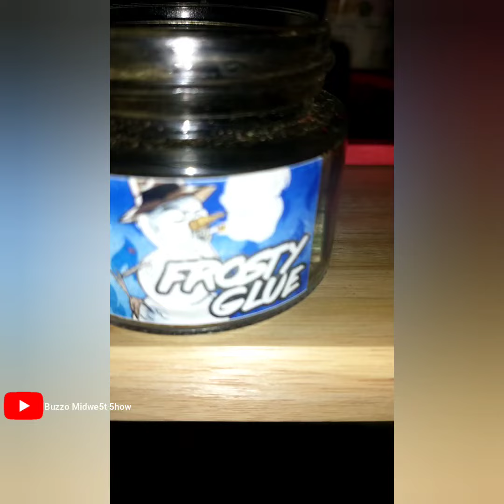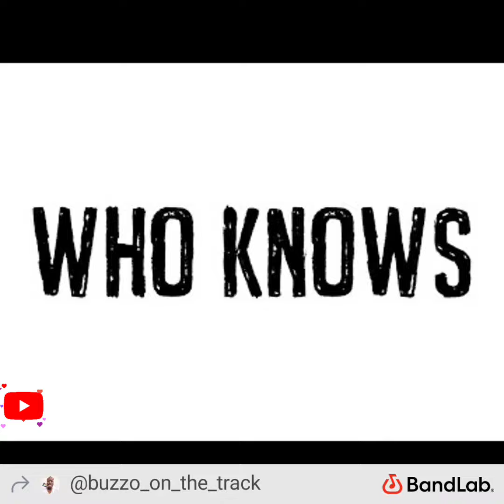Musiq Who Knows Beat By Buzzo Midwe5t 5how